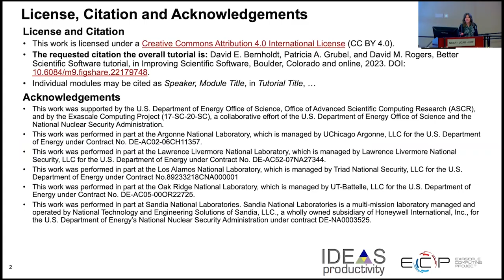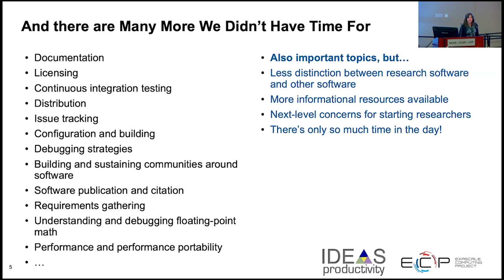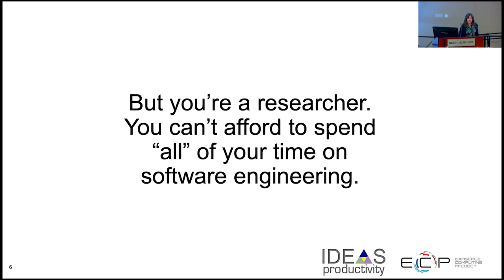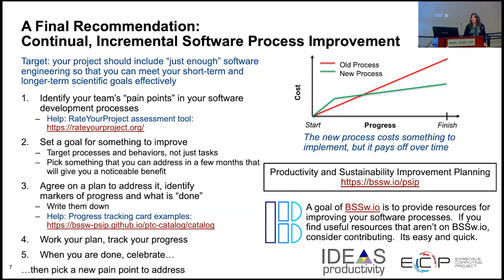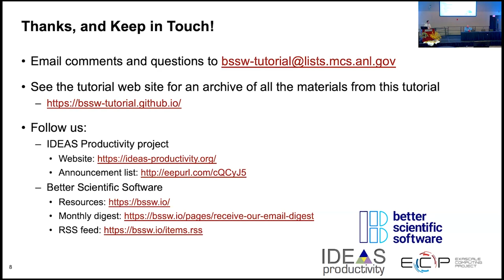Summary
This presentation by Patricia A. Grubel (LANL) is module 8 of…

David E. Bernholdt, Patricia A. Grubel, and David M. Rogers, Better Scientific Software tutorial, in Improving Scientific Software, Boulder, Colorado and online, 2023. DOI: 10.6084/m9.figshare.22179748.